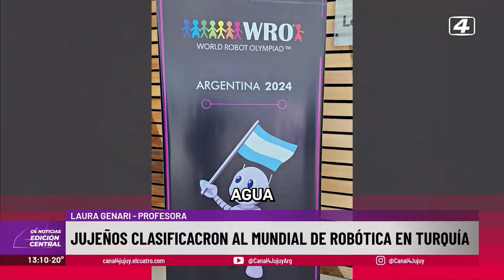Jujeños clasificaron al Mundial de Robótica